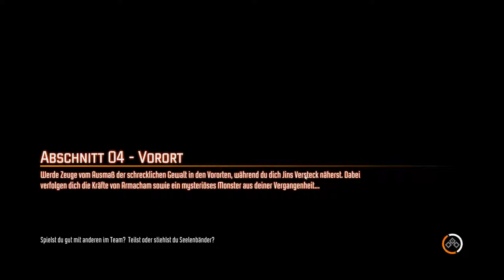F8 - Fear 3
►Unterstütze die Entwickler und kauf dir das Spiel doch im Original

-- Fear 3 --
-- Von Day 1 Studios --
►Let's Play Fear 3 Kommentiert von PhipsxD und 3lpay